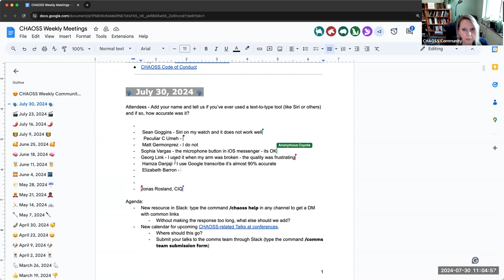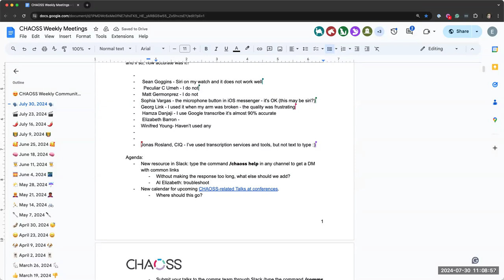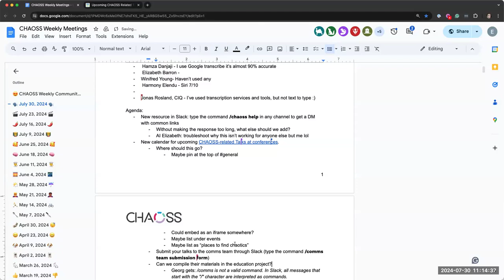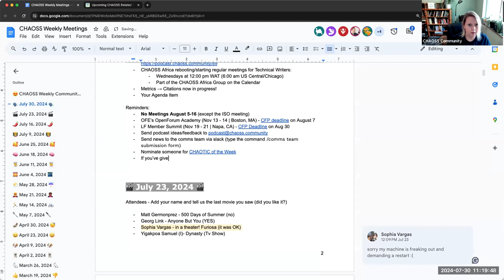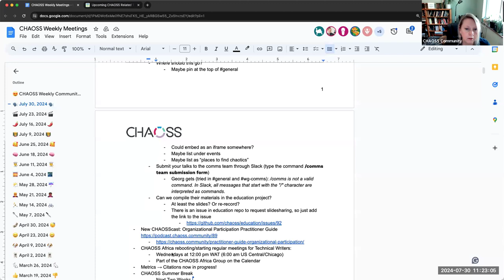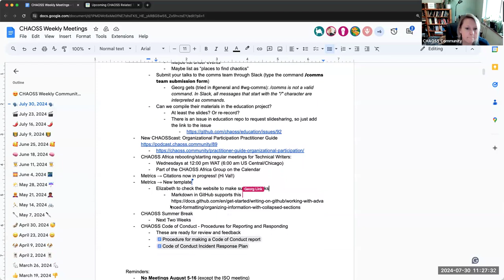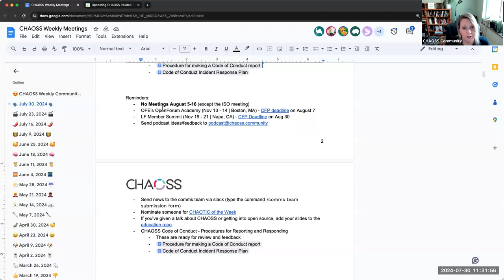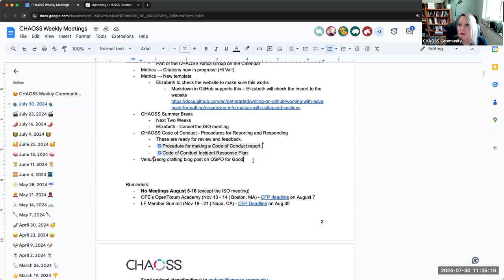CHAOSS Weekly Community Call, July 30, 2024